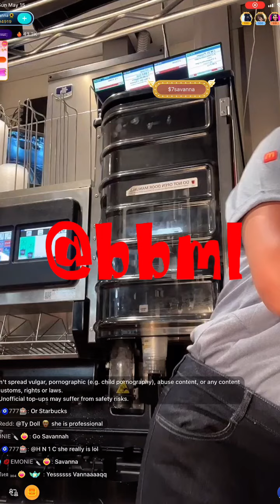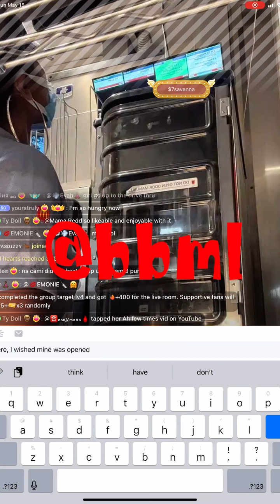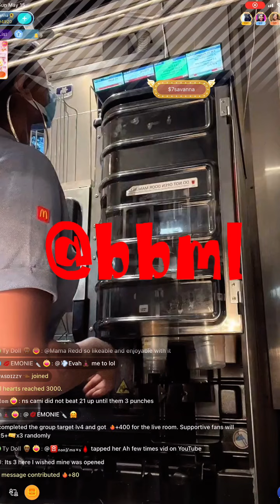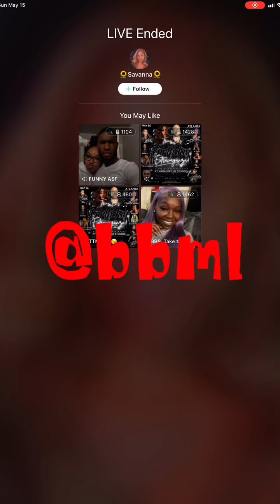Savanna working @ McDonalds! She’s a great drive thru worker ns